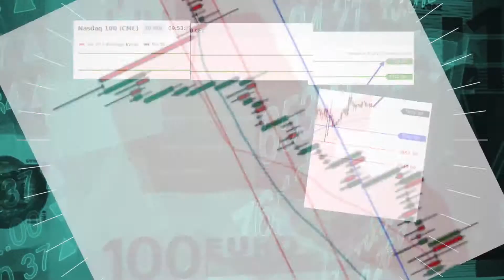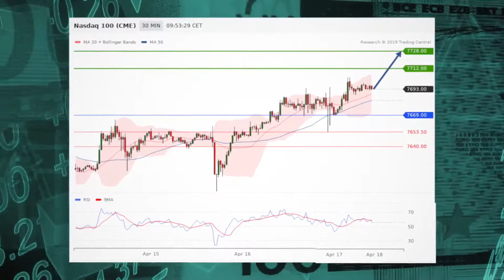Stocks rise on earnings, Asia mixed, Nasdaq in focus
With earnings season in full swing, US stock futures are rising Wednesday morning. Also, Asia sees mixed trade overnight and the Nasdaq is in focus.